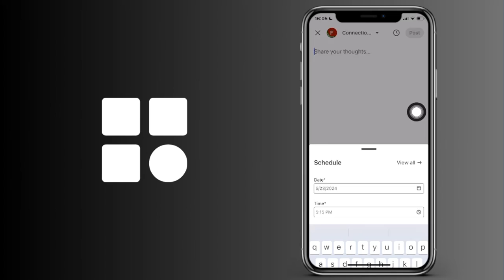Cómo ver las publicaciones programadas en LinkedIn (IOS y Android)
Cómo comprobar las publicaciones programadas en LinkedIn (IOS y Android)